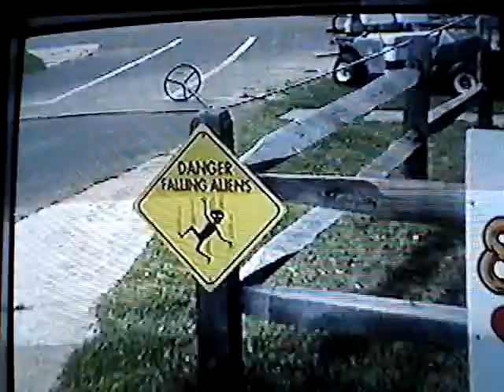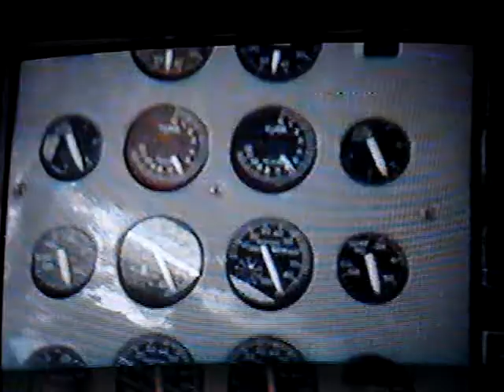skydive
my skydive